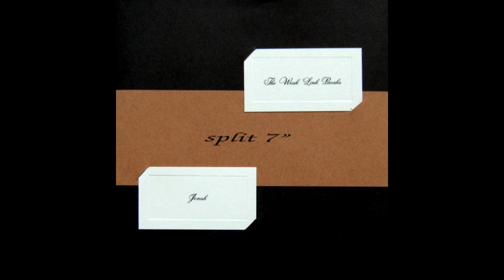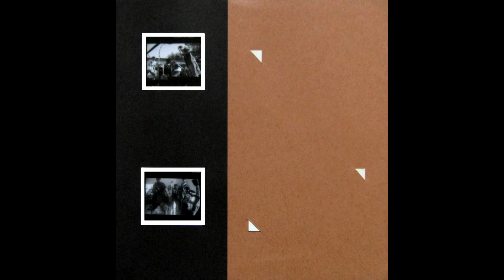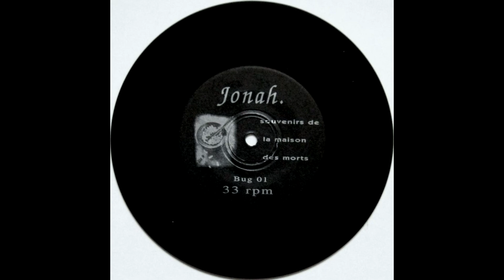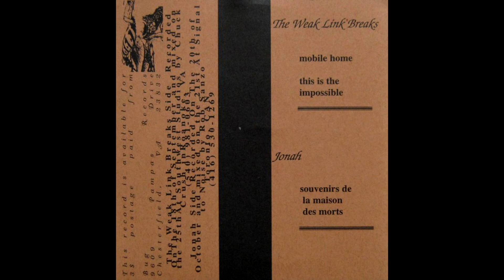Jonah / The Weak Link Breaks - Jonah / The Weak Link Breaks (1997) Split EP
0:00 - The Weak Link Breaks - Mobile Home
3:04 - The Weak Link Breaks - This is the Impossible
5:33 - Jonah - Souvenirs de la Maison des Morts

In no way did I intend any harm, just wanting to share the incredible music.

Released on Bug Recordings in 1997.